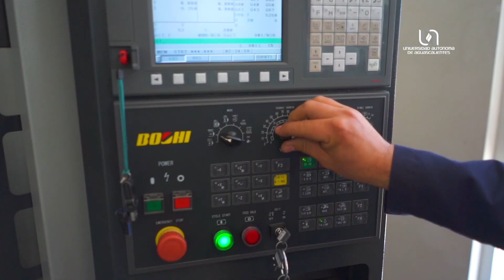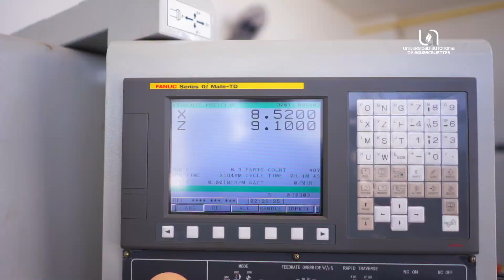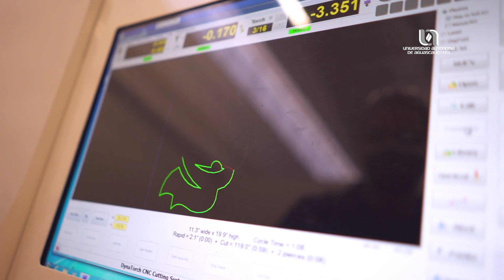Diseño Mecánico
Formar Ingenieros en Diseño Mecánico líderes en las áreas de Sistemas Mecánicos y Procesos de Manufactura, con capacidad de administrar, diseñar, implementar, adecuar y evaluar herramientas, máquinas, productos y componentes mecánicos, para solucionar problemas de Ingeniería, con base en criterios estructurales y de seguridad que permitan la transformación y empleo de la energía de manera racional, sustentable y eficiente, respetando la normatividad correspondiente, desde una perspectiva humanista, con calidad y responsabilidad social.